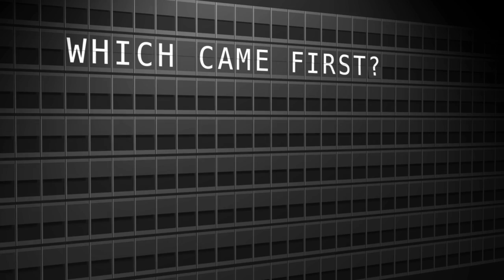Passport For Wellness: Paris Preview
During the Paris episode, you'll stroll along the Left Bank, peddle down the Champs-Élysées, ring the bells at Notre Dame, and visit the gardens of Versailles.

Passport For Wellness is hosted by Hank, your conductor, who helps everyone get ready for the journey ahead at the start of every episode as well as cool down and recover after each adventure. Hank recalls his own experiences in traveling to exciting destinations or periods in time before his younger self, Henry, takes over and guides participants on along their journey of discovery, movement, and immersion.